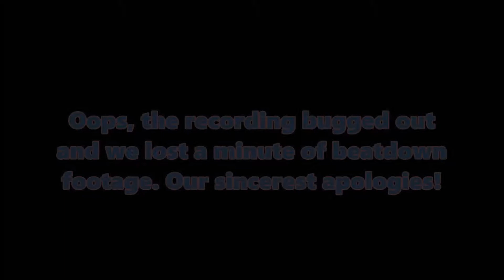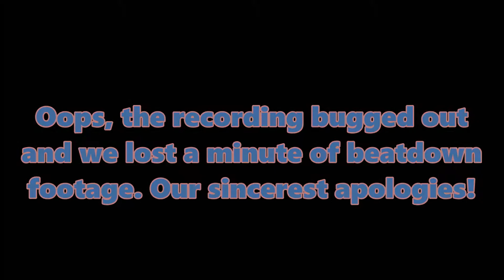LP River City Girls - Part 2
Matt and I continue to pound the pavement for answers in River City Girls!! (And meet Godai, too.)